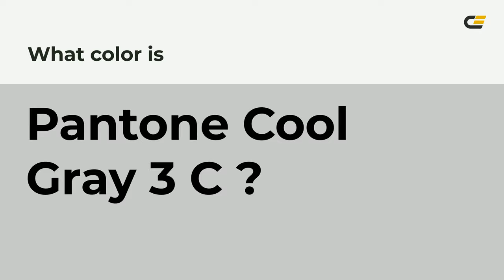color c8c9c7 hex color - Grey color - Warm color c8c9c7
What color is ? c8c9c7 hex color - Grey color - Warm color c8c9c7

Hex c8c9c7 Color Code is also known as color.